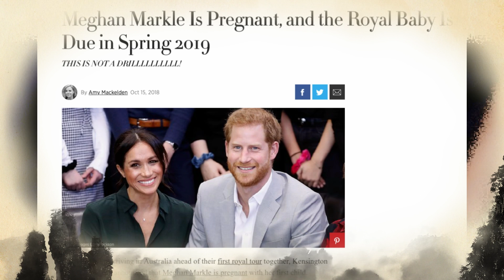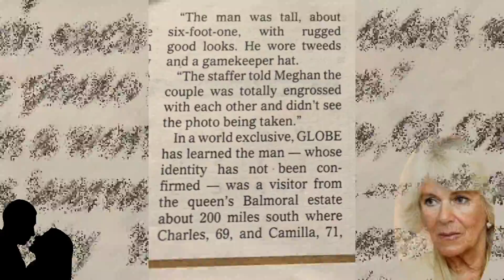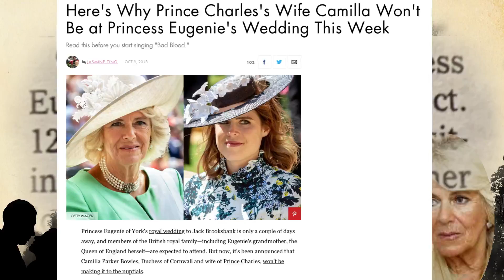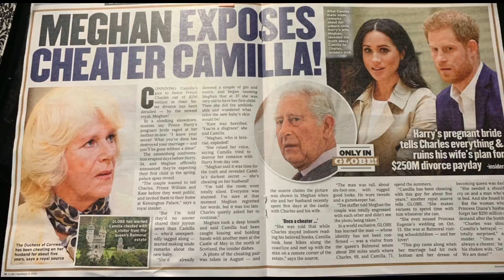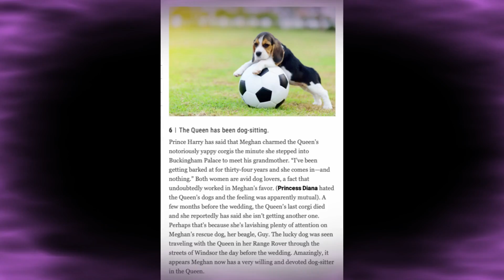Meghan Markle Exposes Camilla All Details Inside and More!!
📢RANDOM VIDEO ALERT‼️Uh-Oh MeghanMarkle and Camilla have been arguing and Meghan revealed some scandalous information about Camilla. ALL DETAILS BROKEN DOWN!!